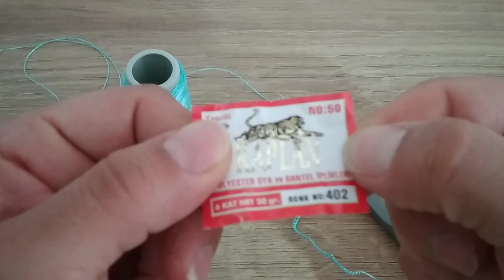25. Çeyizlerin yıldızı olacak yıldız havlu kenarı modeli